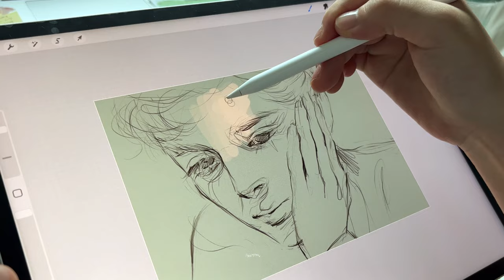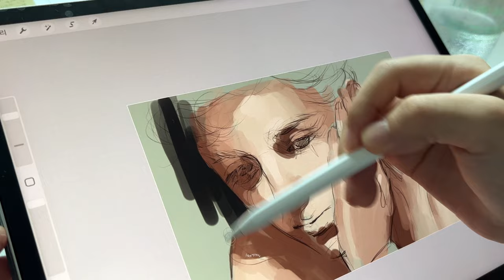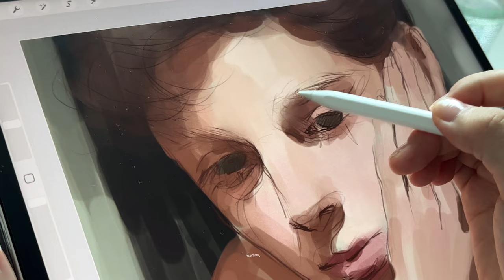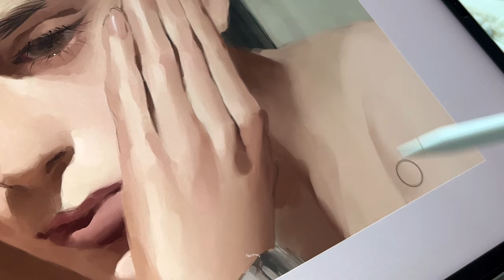콜 미 바이 유어 네임_ 프로크리에이트 그림 asmr 🍃